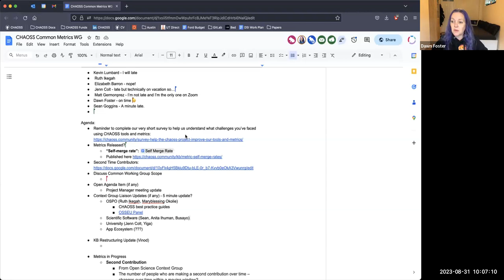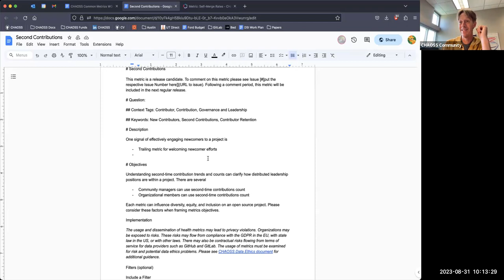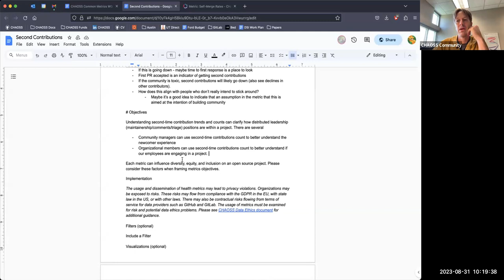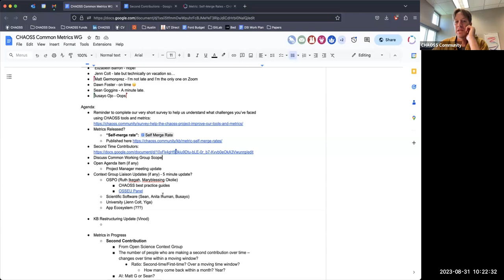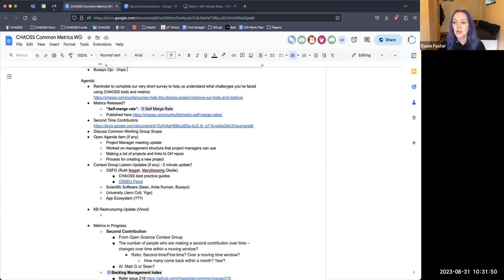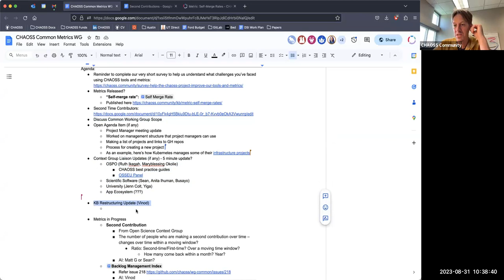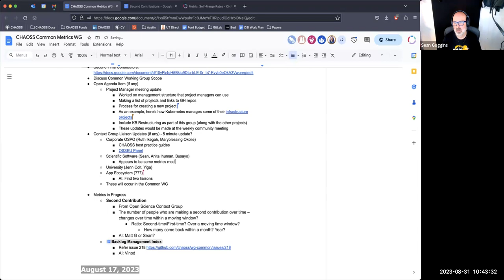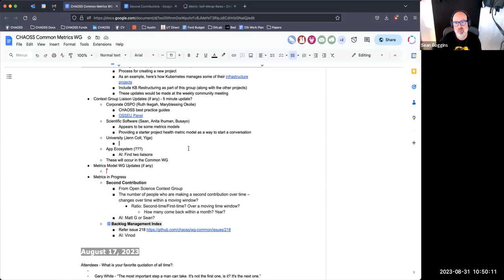CHAOSS Common Working Group August 31, 2023